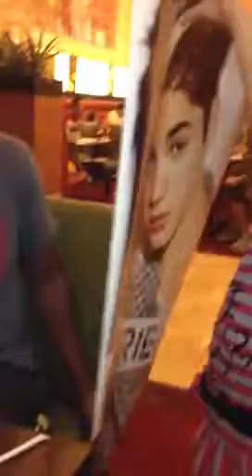Beiber?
Jalynn finding out she is actually going to The Justin Beiber concert